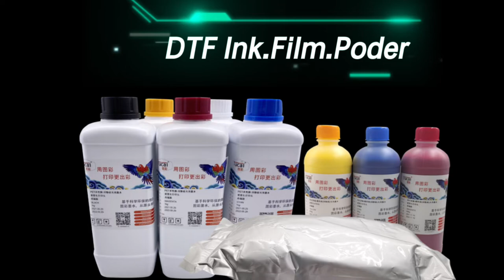High quality DTF pigment ink！！Local in SHENZHEN